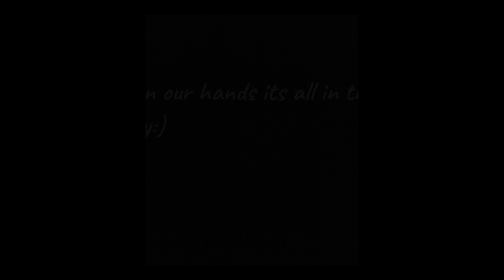আমাদের হাতে আর কিচ্ছু নেই|Bengali Vlog|Simple Lifestyle With Kasturi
Amader Hathe Ar Kicchu Nei |Bengali Vlog|Simple Lifestyle With Kasturi